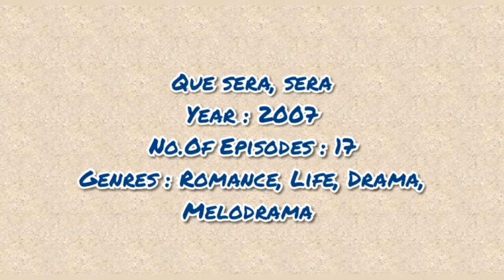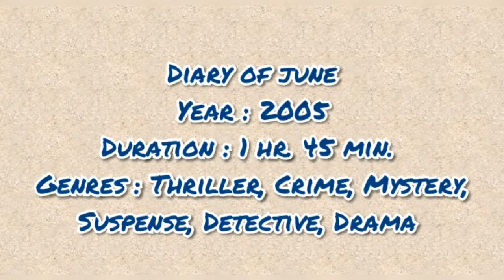Eric Mun All Drama And Movie List